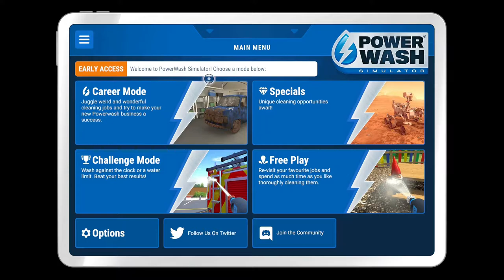Washing The Washroom - Powerwash Simulator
Thought the Washroom would be one of the more horrible jobs in this game but i had to admit it is actually pretty fun to do with all the odd bits around.